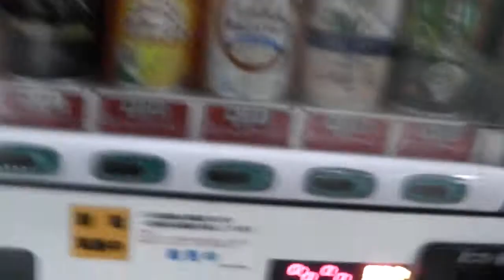#510 Hot Milkshake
Hot Milkshake. In a can. From a vending machine.